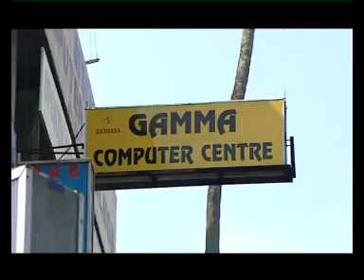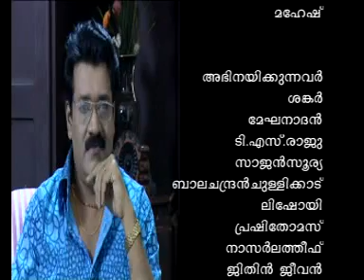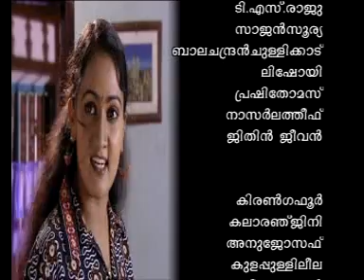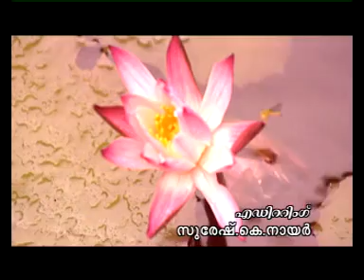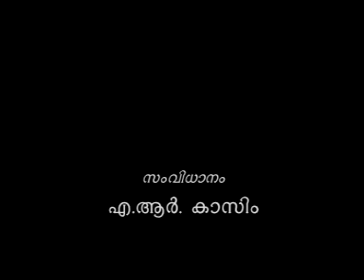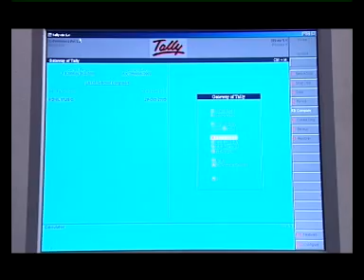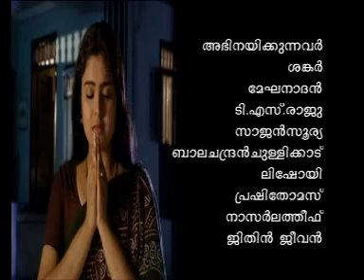THULABHARAM SERIAL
EDITED BY SURESH NAIR-2005-06